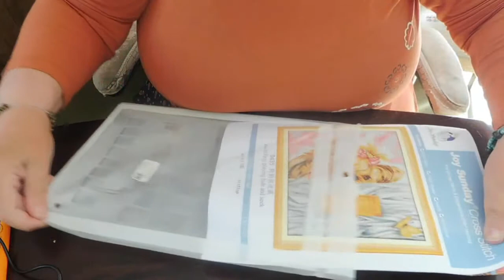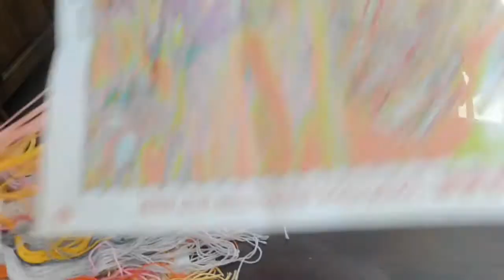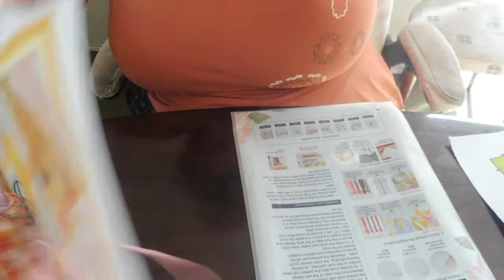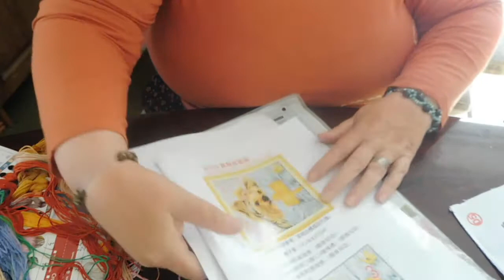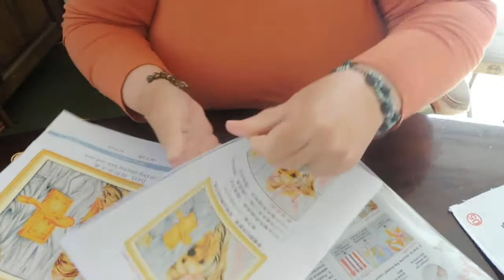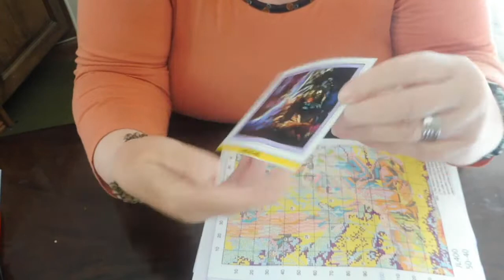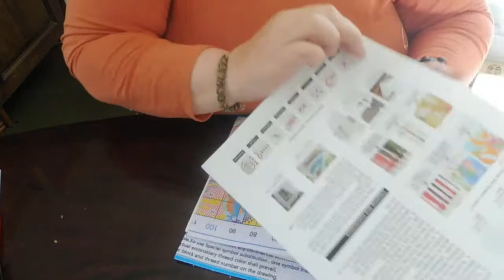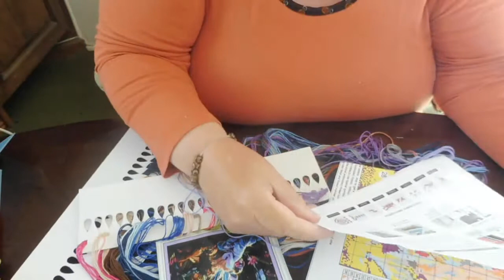partenaria avec cross stitch pourquoi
dans cette vidéo je vous explique ma décision
je vous présente  les deux toiles de mo n choix
lien avec le chien de 61x53
lien avec l ange et le tigre de 50x40
vous pourrez trouver bien d autres toiles avec le lien du sites
je vous joint un code de réduction 5% en notant  Cathy05OFF
Gros bisou as vous en espérant que mes explication seront claire si non dites le moi en commentaire
bisou
CATHY